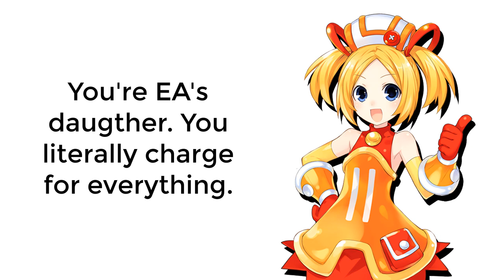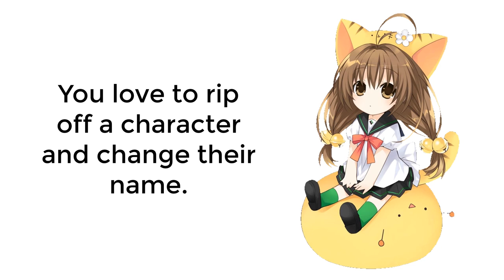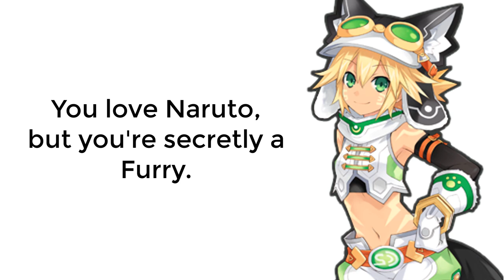What Your Favorite Neptunia Character Says About You | Gold Third, Humans, Oracles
Credits to Nepachu for contributing to this video.